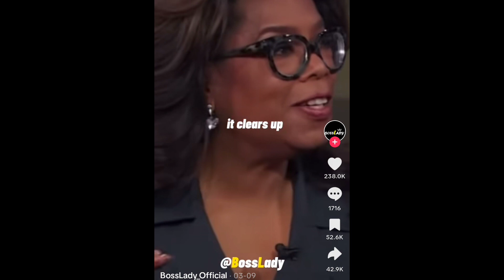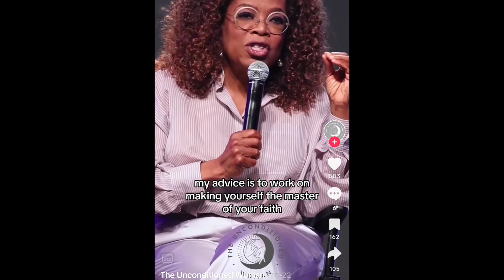TOP 5 OPRAH WINFREY TIKTOK COMPILATION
TOP 5 OPRAH WINFREY TIKTOK COMPILATION | AILEEN DE ROSAS

The Famous Motivational Speaker Oprah Winfrey
Here's the Best Top 5 compilation in Tiktok Videos that ignites your mind, body and soul to a whole new level and transforming your life to your highest and truest expression of yourself as a human being.